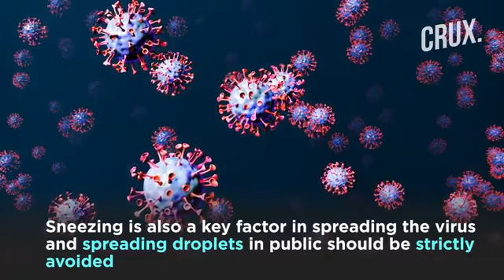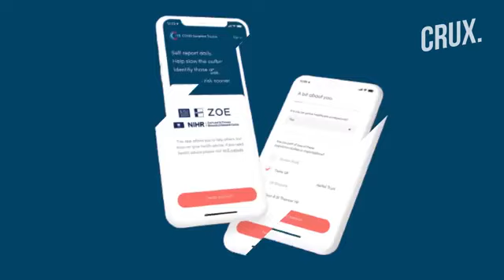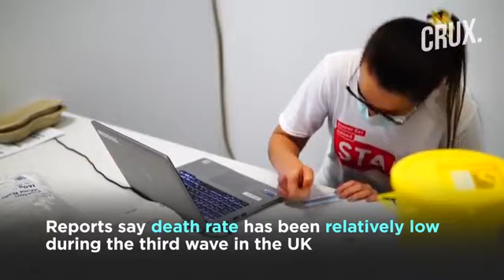COVID19 FACTS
OUT TOPIC FOR MOTOVLOG

RIDE SAFE TO FELLOW RIDERS